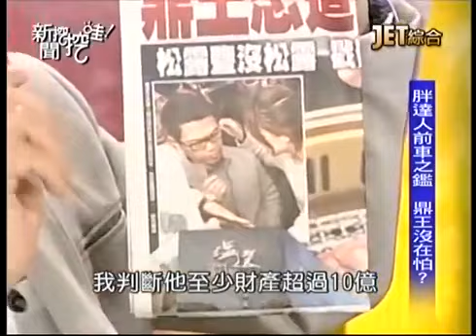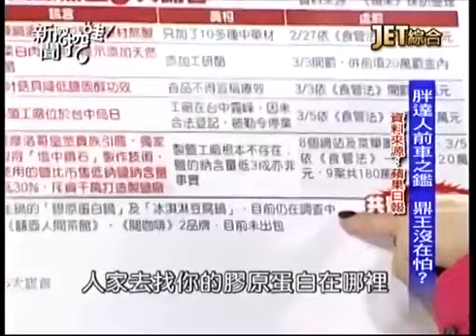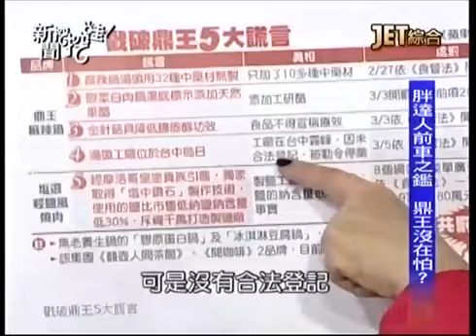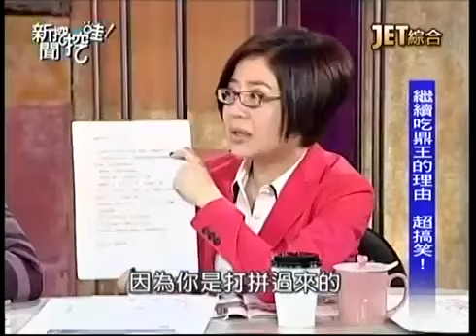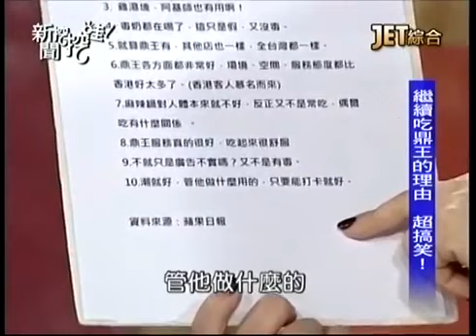新聞挖挖哇：人民心惶惶20140307-4